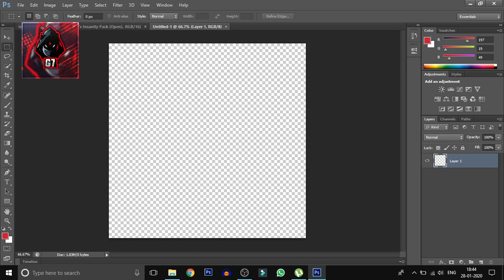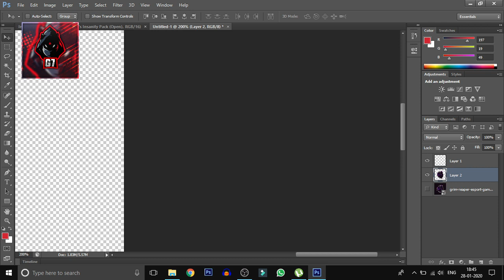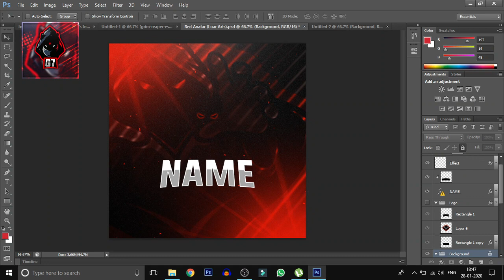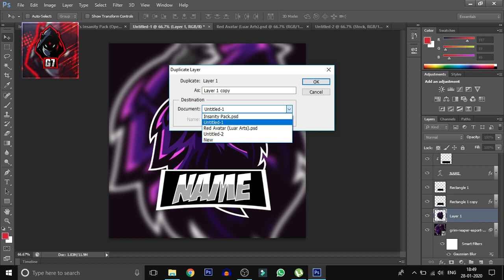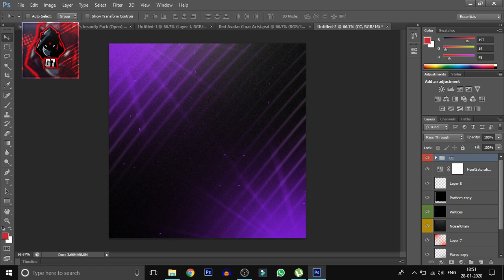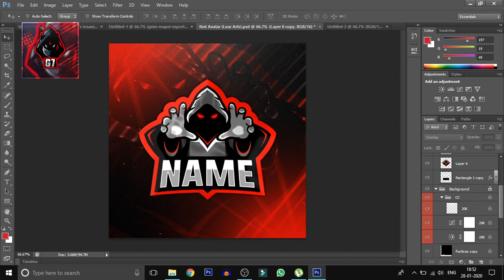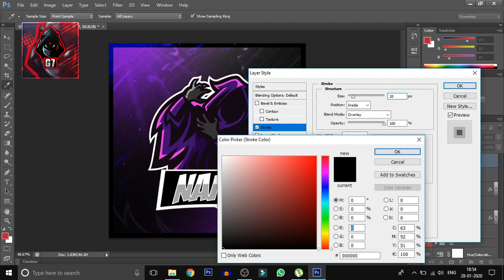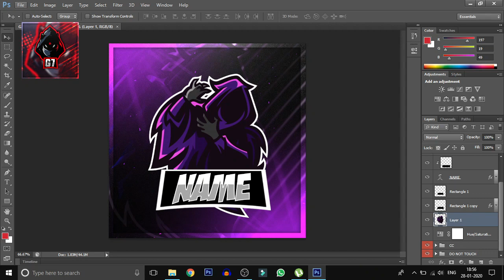How to make Gaming Logo in Photoshop 2020 | Purple | Free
Graphics Card - it's dead
Motherboard - Intel Board 02
Music Credits-
I have the permission from the owner to use this music.

If you have any request or you want any video, then you can request
me by commenting down.
I make Gaming, Music, Tutorial and Tech Videos!

                 ! Keep Supporting !
                    ! Keep Gaming !
                    !BeDesi Gamer!